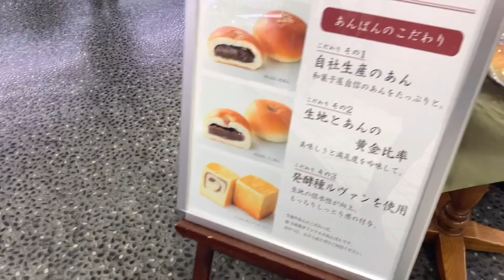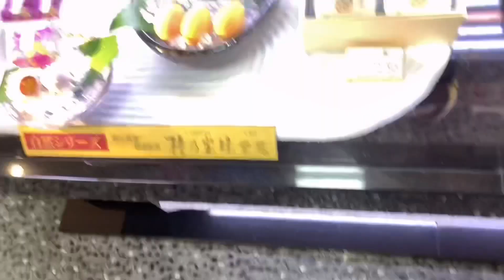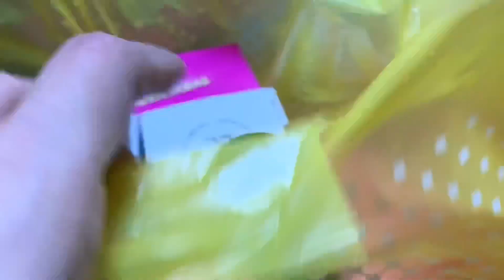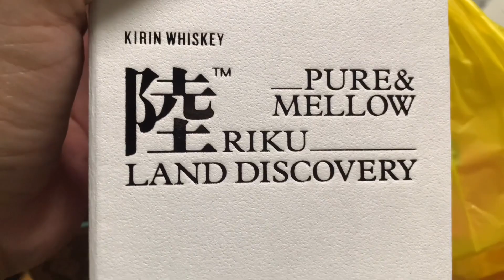JAPANESE OMIYAGE |PASALUBONG |CM BOTANES VLOGS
Omiyage (Souvenirs) famous here in Japan